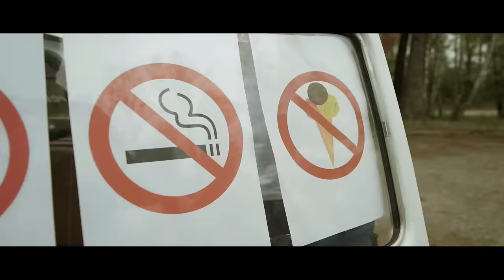MAŁY WŁADCA SZOS (PARODIA I'm an albatraoz ) || Kabaret Czwarta Fala ft. Dominika Wróbel prod. Tal3s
Koszulki
Zamów WYSTĘP NA ŻYWO
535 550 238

Specjalne podziękowania za udostępnienia Maluchów na potrzeby klipu dla:
► Pawła Wichowskiego, właściciela głównego bohatera teledysku
► Michała i Marcina Jaguścik za udostępnienie pozostałych Maluchów
► Hose Moralesa za dostarczenie Malucha na plan

► Tekst:  Damian Lebieda
► Zdjęcia: Bartek Cedro
► Montaż: Bartek Cedro
► Operator drona: Okiem Drona
► Casting: Szymon Pawlak
► Wokal: Dominika Wróbel
► Producent: Tal3s
► Wystąpili:
Damian Lebieda
Mateusz Lewkowicz
Magdalena Popczyk
Marcelina Kowalczyk

MAŁY WŁADCA SZOS
Panie i Panowie !
Proszę o uwagę
Kabaret Czwarta Fala i Dominika Wróbel prezentują:

On w nie jednej szopie stoi
Główny aktor tej historii
Wcześniej autem był dla mas a teraz wzbudza aplauz
Na prostej dobrze ciął
Aż mu zderzak się wygiął

Wygląd ma też sztos bo to Mały władca szos
Mały władca szos
Mały władca szos

Chciał aż go z Niemiec kupić Klauss
Lecz wnet mu powiedziałem raus!
Odważnie po trasie ciął, leciał i mknął
Raz nawet mu licznik tu zamknął
Na wygody tu nie licz lecz to nie jest żaden kicz
Mały władca szos